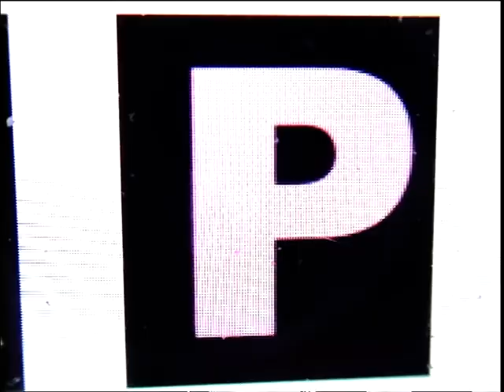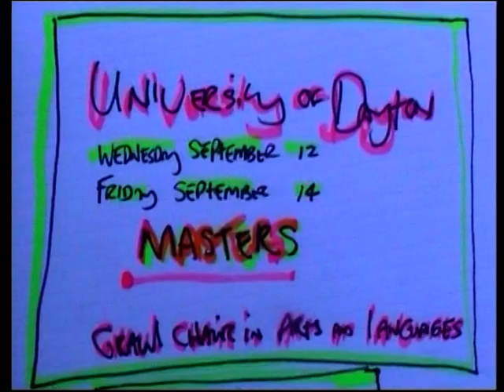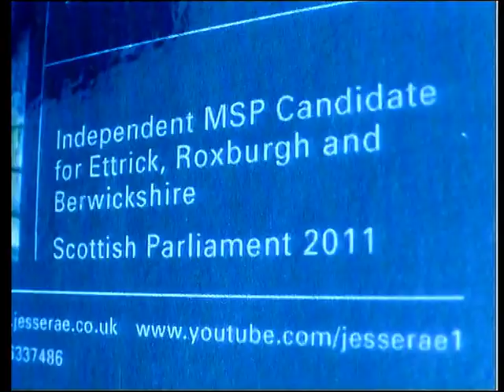PORK THE PIG(J.Rae ASCAP) for BRASS AYE on Bernies night